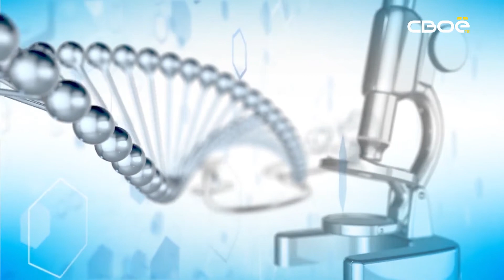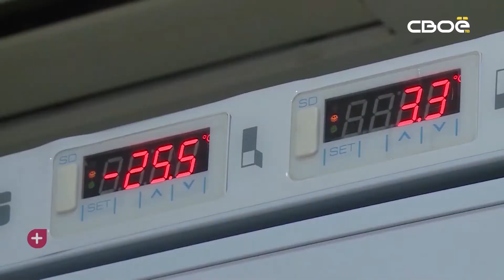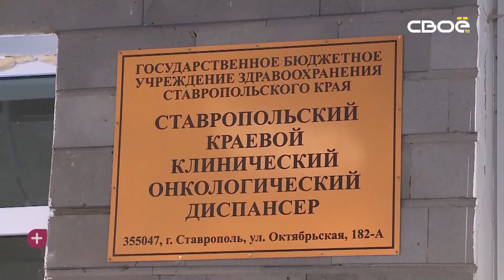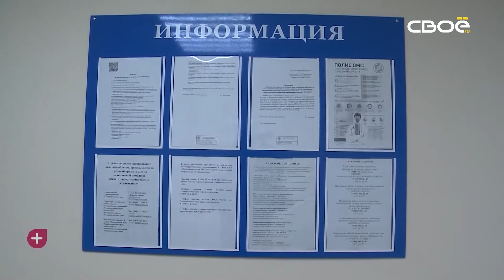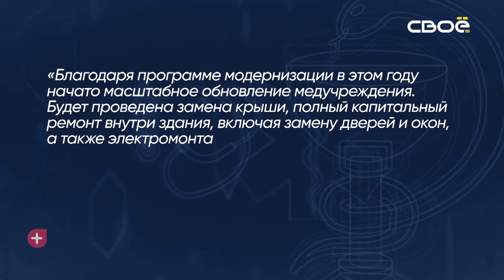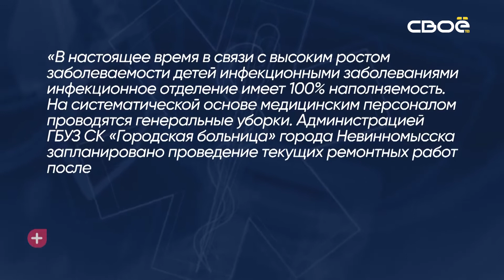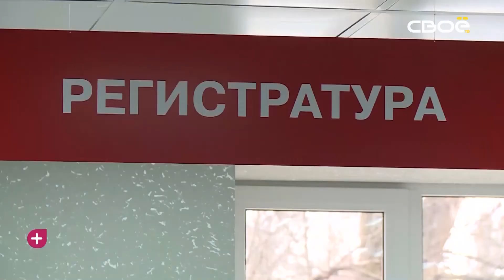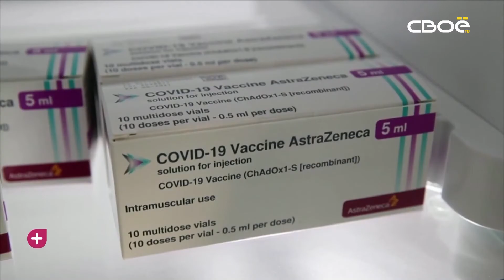За здоровье. Варикозное расширение вен. Гость студии - Аркадий Есаян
От варикозного расширения вен страдает 20% взрослого населения планеты. Говорят, этот диагноз все чаще становится спутником тех, кто ведет малоподвижный образ жизни. При этом варикоз еще и весьма коварен: на начальных этапах болезнь редко беспокоит, но игнорирование проблемы может привести даже к летальному исходу! Как вовремя распознать варикоз и чем может помочь современная медицина при его лечении поговорим сегодня. У нас в студии – Аркадий Есаян, сердечно-сосудистый хирург ГБУЗ СК «Ставропольская краевая клиническая больница».